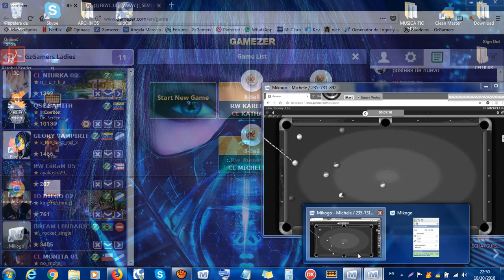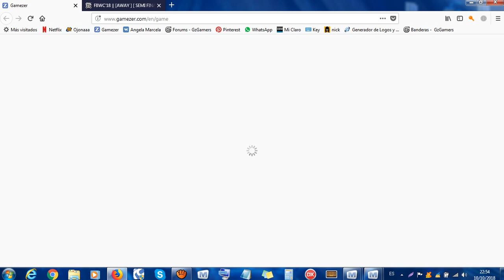OPEN KEY ZAFIRO TABLE 2